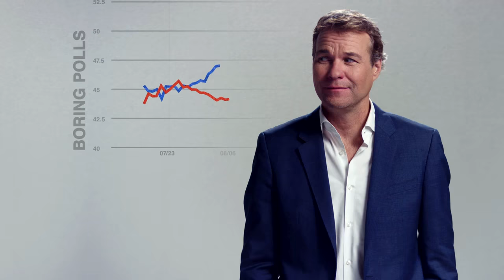Presidential Predictions: Halloween Masks | Election Day with David Eisenbach | History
Watch David Eisenbach explain the relationship between Halloween masks sold, and who might be our next president.